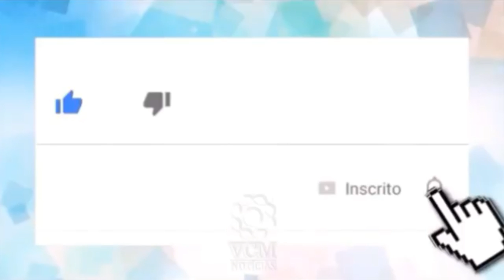Temporal deixa Centro de Anápolis debaixo d’água e trânsito fica caótico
_*📝Na Jaiara, enxurrada também está fazendo estragos na Avenida Fernando Costa*_